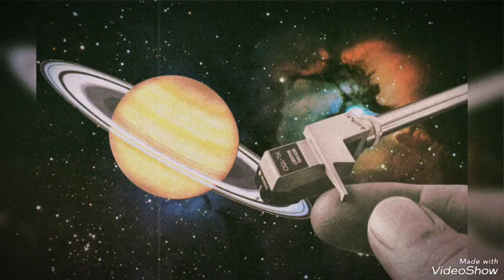Браво&Жанна Агузарова-Верю я (Amice Remix)